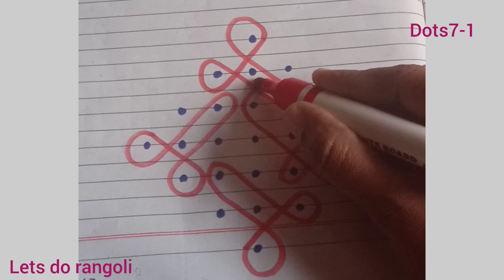# sikkukolam for beginners